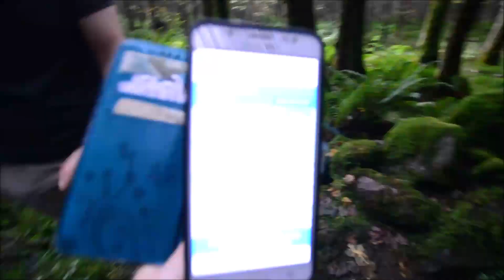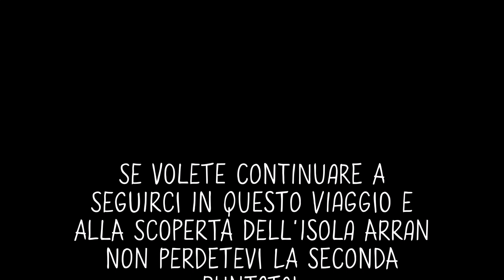Nuovo viaggio con destinazione a sorpresa! // Due Italiani in UK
Mi trovate su Instagram come eli90uk

L'itinerario completo di tutte le tappe del nostro viaggio in Scozia